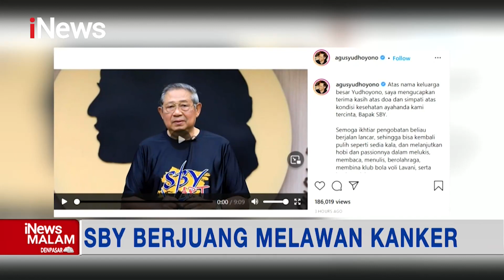SBY Idap Kanker Prostat Stadium Awal iNewsMalam 02/11